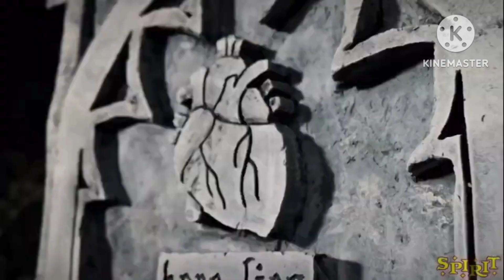SPIRIT HALLOWEEN SNEEK PEEKS IN A COUPLE DAYS!!!!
Halloween is starting soon!!!